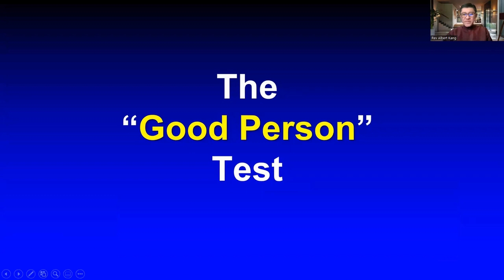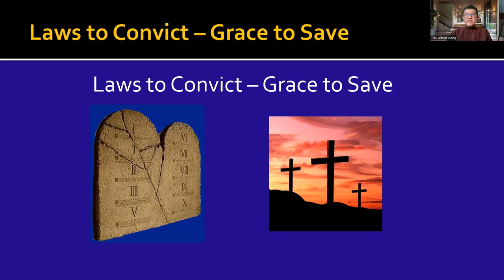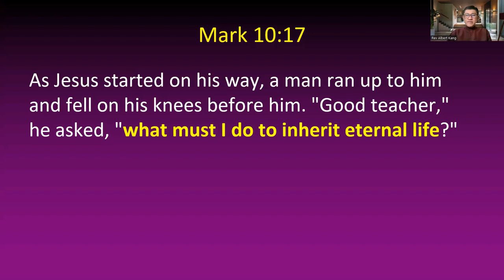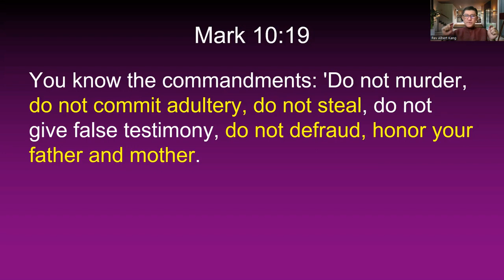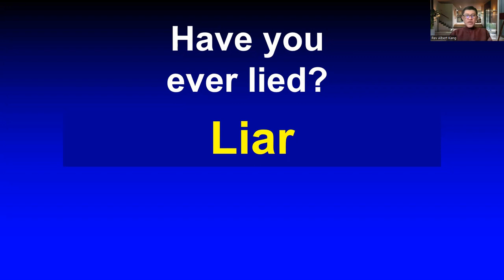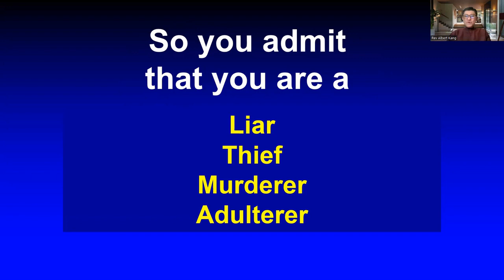SPIRITUAL NUGGETS - The Good Person Test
Rev Albert Kang - The Good Person Test
Do you consider yourself to be a good person? Are you good enough to go to heaven? Most people do. And they will be curious as to how good they are. So, you give them a "Good Person Test".
This approach is non-threatening and it can begin as a game over a coffee break. In Malaysia, it would be when you are having "yum char" with friends.
This "game" has been used by the Holy Spirit to provide many wake-up calls to people who have never thought of their death and where they would go after that. Many have received Christ as their Savior after this little test.
Watch this 16-minute video by Rev Albert Kang, and you will learn how to use the Good Person Test to share the Gospel.

The Good Person Test is a part of the Biblical Evangelism Resources created by Ray Comfort and his team in Living Waters Ministries.

FaithLine International Ministries | Spiritual Nuggets